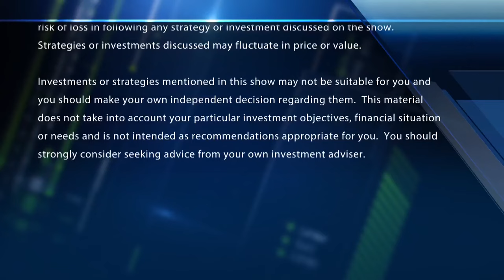Fed isn’t getting rates wrong, says Hamilton Lane Co-CEO Erik Hirsch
Hamilton Lane Co-CEO Erik Hirsch joins 'Fast Money' to talk what's ahead for the federal reserve and this rate hiking cycle.